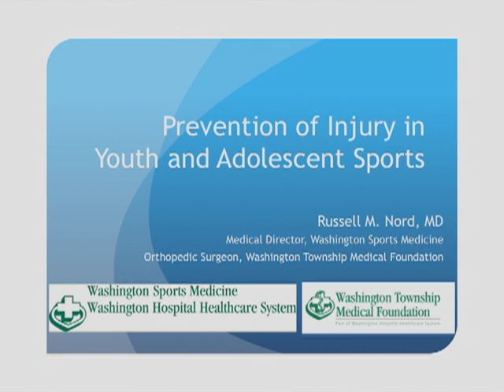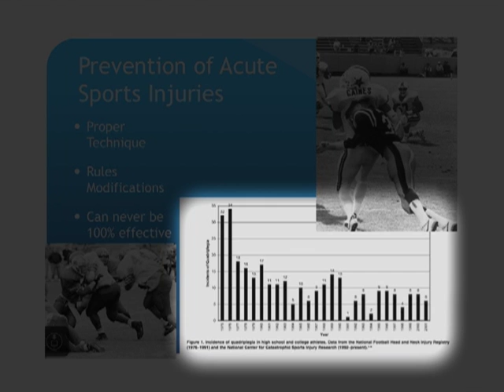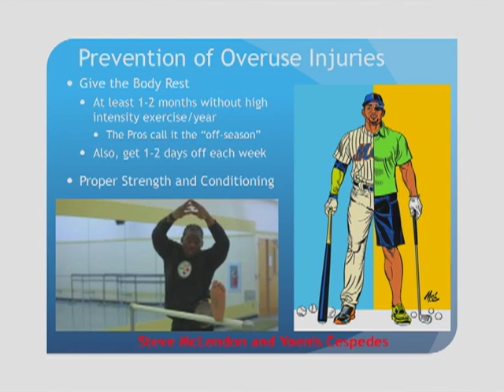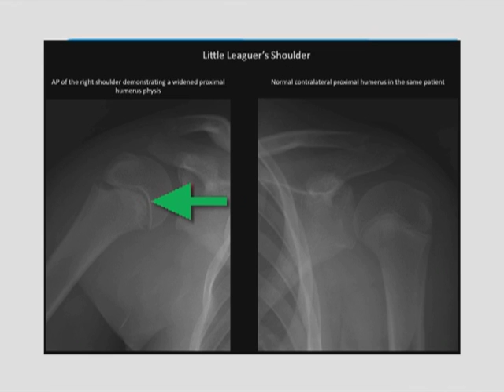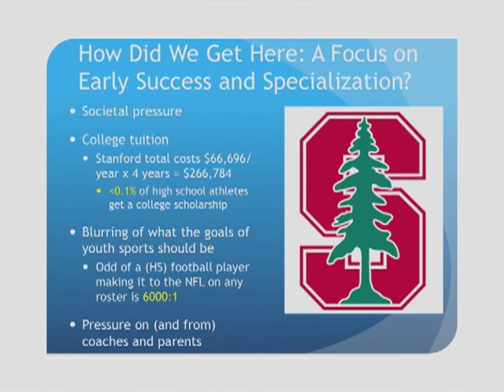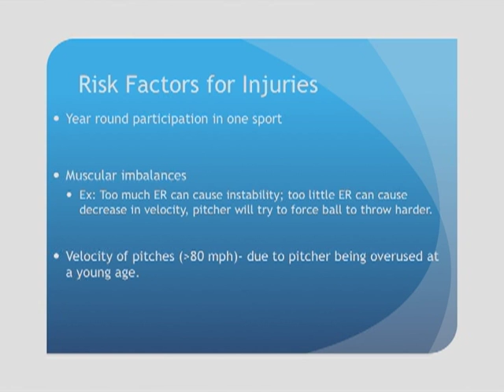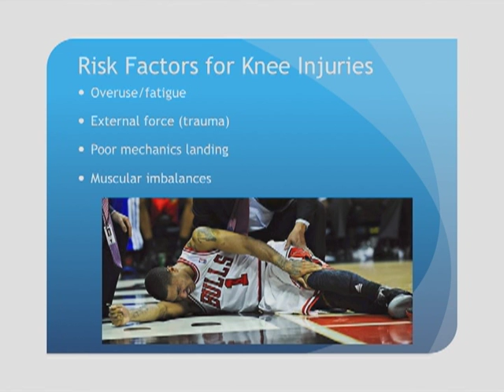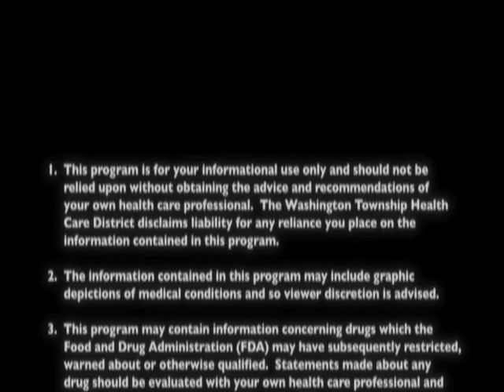Sports Medicine Program: Youth Sports Injuries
Presented By:
Russell Nord, MD
Orthopedic Surgeon & Medical Director

Michael Ormonde, DPT
Physical Therapist

Original Air Date:
04.06.16